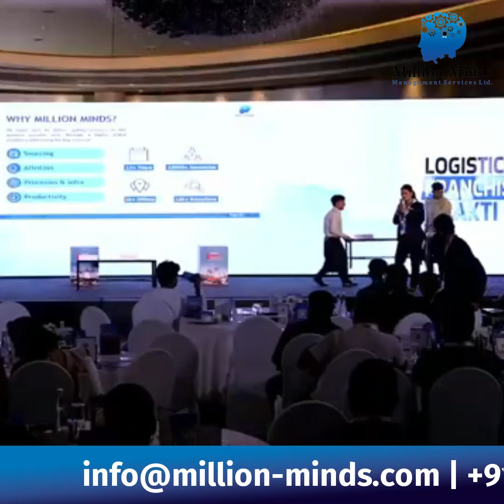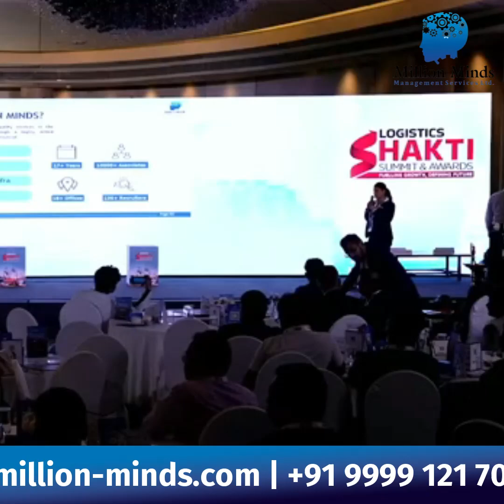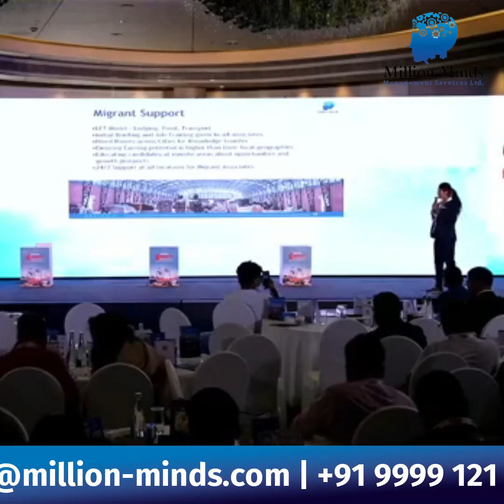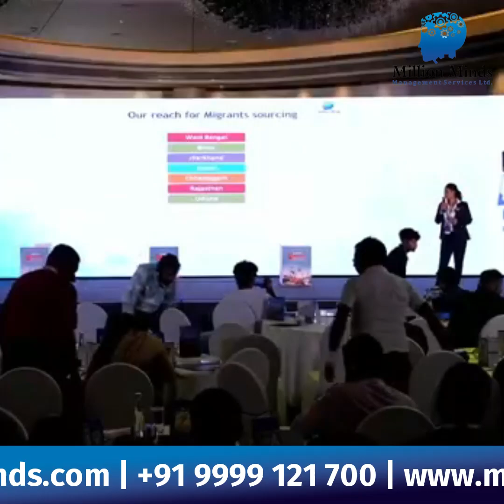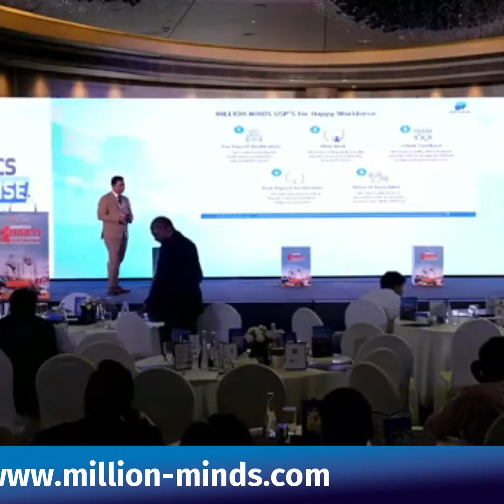𝗜𝗻𝘀𝗽𝗶𝗿𝗶𝗻𝗴 𝗟𝗲𝗮𝗱𝗲𝗿𝘀𝗵𝗶𝗽 𝗮𝘁 𝗟𝗼𝗴𝗶𝘀𝘁𝗶𝗰𝘀 𝗦𝗵𝗮𝗸𝘁𝗶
We are thrilled to share a video from the Logistics Shakti Event, showcasing the insightful presentation given by our Director, Ms. Simy Shankhdhar.

Her words resonated with the vision and mission of Million Minds Management Services Ltd., as we continue to lead the Bulk Staffing industry towards a brighter future.

Here’s what we do and why our clients choose us:

𝟭. 𝗧𝗮𝗶𝗹𝗼𝗿𝗲𝗱 𝗦𝘁𝗮𝗳𝗳𝗶𝗻𝗴 𝗦𝗼𝗹𝘂𝘁𝗶𝗼𝗻𝘀: We provide customized recruitment strategies to meet specific client needs.
𝟮. 𝗜𝗻𝗱𝘂𝘀𝘁𝗿𝘆 𝗘𝘅𝗽𝗲𝗿𝘁𝗶𝘀𝗲: Our deep understanding of the logistics sector ensures the best talent matches.
𝟯. 𝗖𝗼𝗺𝗺𝗶𝘁𝗺𝗲𝗻𝘁 𝘁𝗼 𝗤𝘂𝗮𝗹𝗶𝘁𝘆: We prioritize excellence in every step of the hiring process.
𝟰. 𝗦𝘁𝗿𝗼𝗻𝗴 𝗡𝗲𝘁𝘄𝗼𝗿𝗸: Our extensive connections help us find the right candidates quickly and efficiently.
𝟱. 𝗟𝗼𝗻𝗴-𝘁𝗲𝗿𝗺 𝗣𝗮𝗿𝘁𝗻𝗲𝗿𝘀𝗵𝗶𝗽𝘀: We believe in building lasting relationships with our clients for ongoing success.

At Million Minds, we are not just about filling positions; we are about creating work opportunities for those who strive to support their families.

We are here to empower individuals, providing them with the means to earn and achieve stability.

Together, we are building a stronger community, one job at a time.